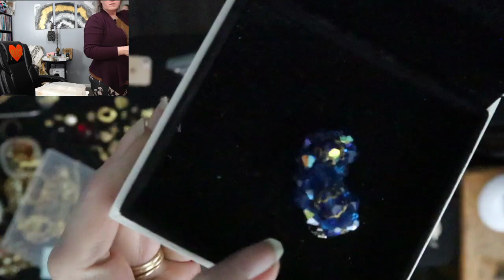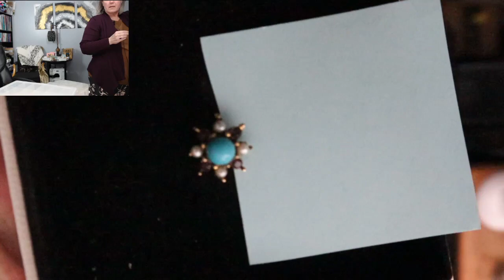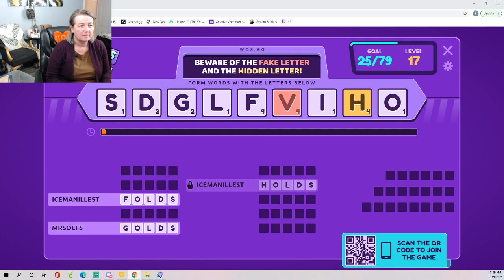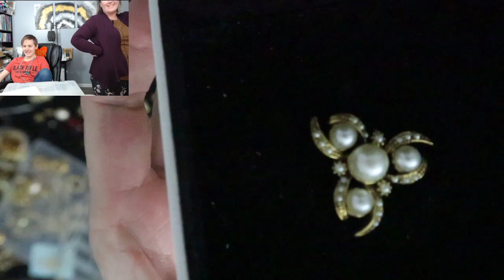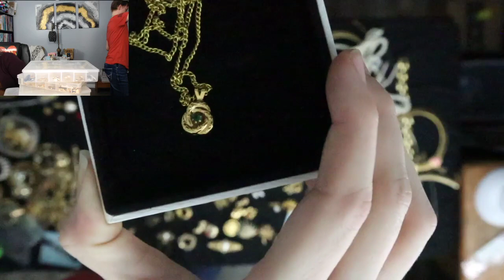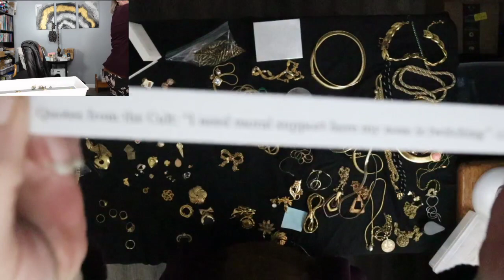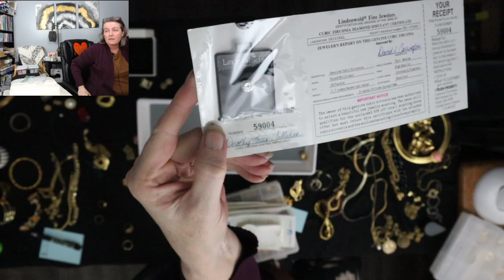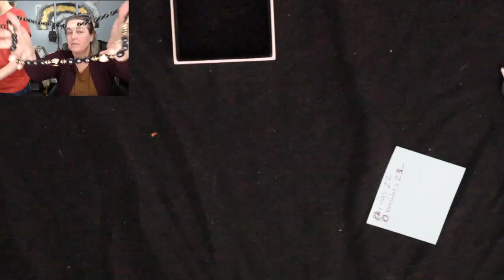30+ lbs of Vintage Jewelry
Making 1 pound bags of mixed jewelry for Etsy -- Watch live